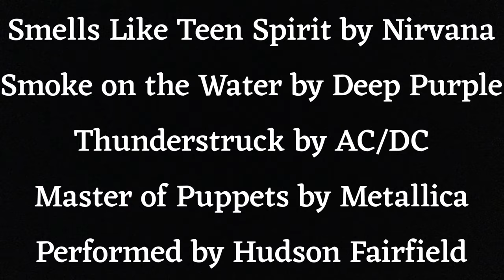Iconic Rock Songs on a Unique Instrument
I played some of the most iconic and influential rock songs of the 70’s, 80’s and 90’s on my homemade Slap-a-phone.

00:00 Beat It by Micheal Jackson
00:18 Smells Like Teen Spirit by Nirvana
00:34 Smoke on the Water by Deep Purple
00:57 Thunderstruck by AC/DC
01:52 Master of Puppets by Metallica
02:57 Credits